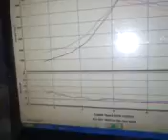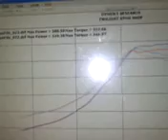Jandr tuner tuning 89 supra with 2j swap on 20psi